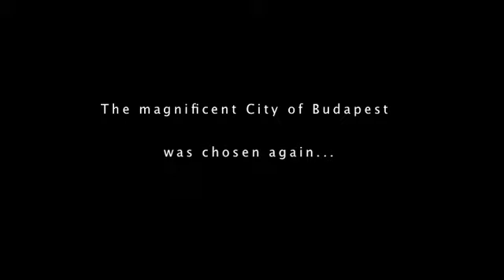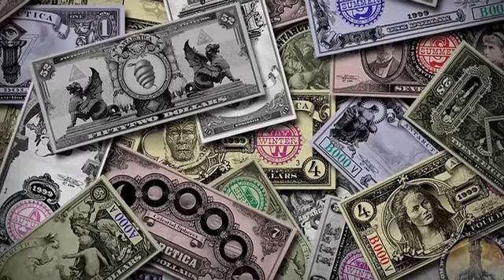Giordano Bruno University, Francisco de Paula León